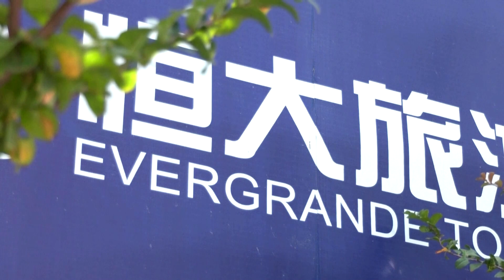Evergrande shares slide again after missed payment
China Evergrande shares slid for a second consecutive day, dropping as much as 8% after a unit of the embattled property developer missed an onshore bond repayment